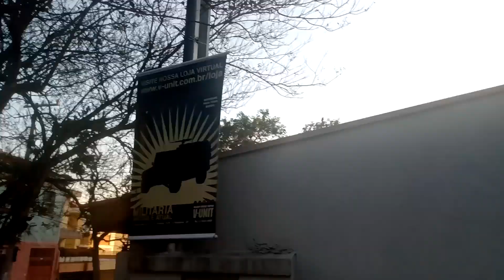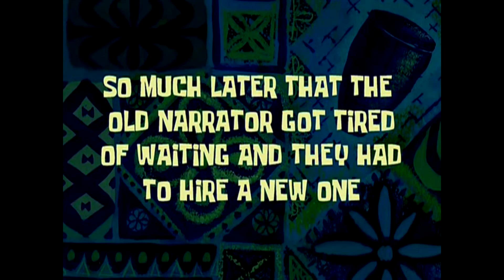Nova V-Unit - Ambientes Parte 7 - A Fachada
Apesar de estarmos instalados há 4 meses, a montagem interna dos ambientes ainda não foi concluída, pois para chegar àquele visual de brilhar os olhos, requer tempo, dedicação e investimento até que as coisas se encaixem de forma harmônica.
Dezenas de idéias já foram implementadas e outras tantas ainda estão anotadas no caderno e em breve sairão do papel.
Atendendo à pedidos e para matar a curiosidade da galera, decidimos fazer estes vídeos curtos, apresentando em cada edição um ambiente, do jeito que as coisas estão no momento, com a bagunça do dia.
Quando tudo estiver em ordem, criaremos um vídeo institucional, muito mais elaborado, apresentando a casa toda!
...éééé...caso o vídeo institucional demore mais do que as expectativas nossa e de vocês, podemos produzir uma nova série Ambientes, apresentando a evolução!

Obrigado pela atenção meus amigos!
Abraços,
Vini

Agradecimento:
Gabriel Nonaka - imagens e ediçãoa
Parceiros: